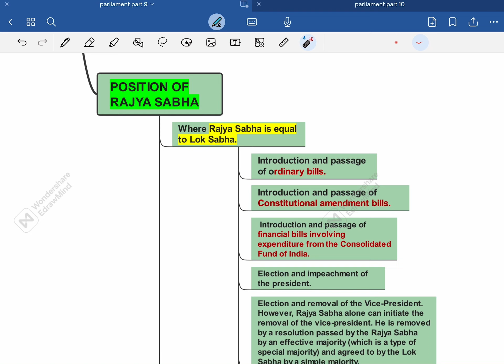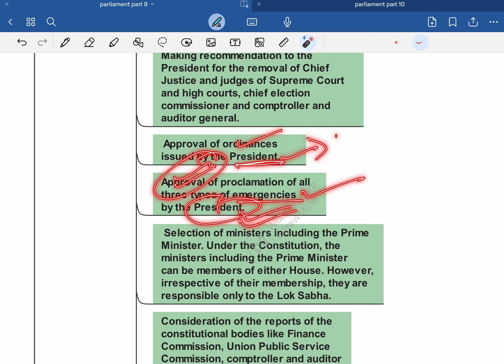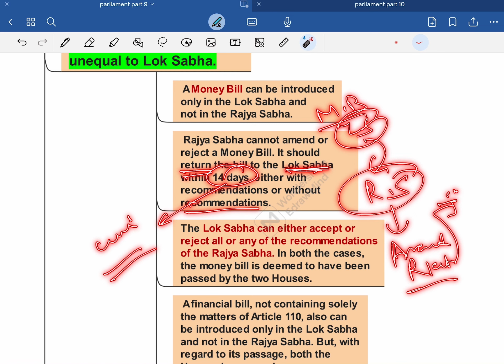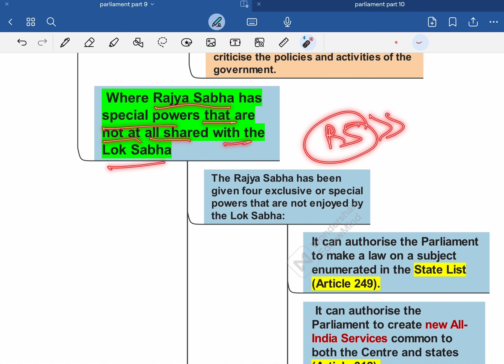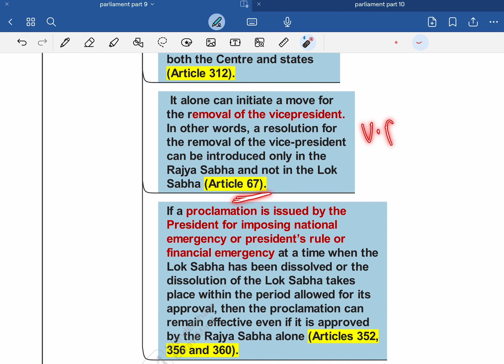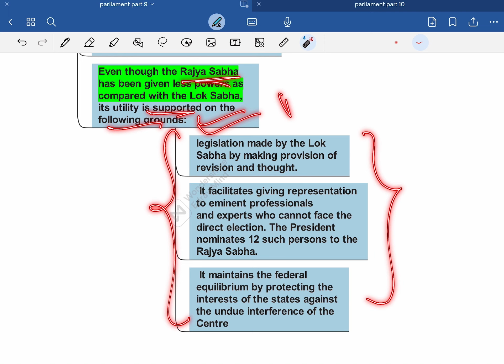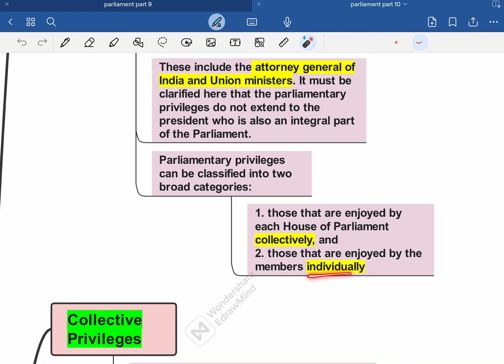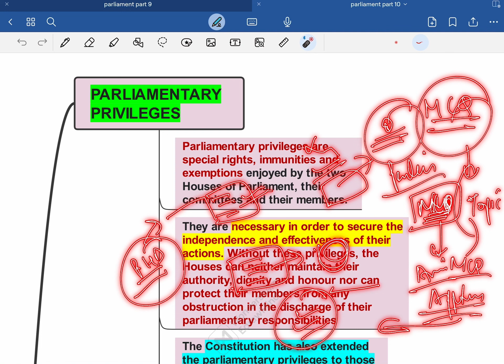Indian Polity Made Easy| Laxmikanth through Mindmaps | Chapter 23: Parliament- Part 16